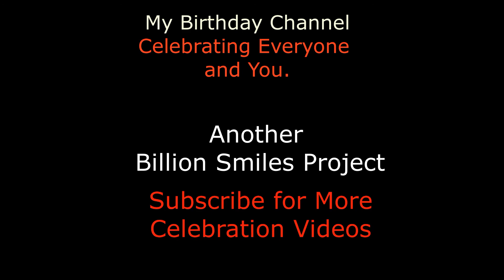Happy Birthday Jash - It's Your Birthday Today, Celebration Video.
Happy Birthday Jash - It's Your Birthday Today! The Modern Birthday Song.

My Birthday Channel - Celebrating Everyone and You